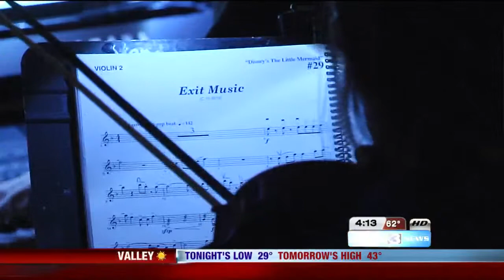Marian High performs "Little Mermaid"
Show sells out all show before curtain goes up